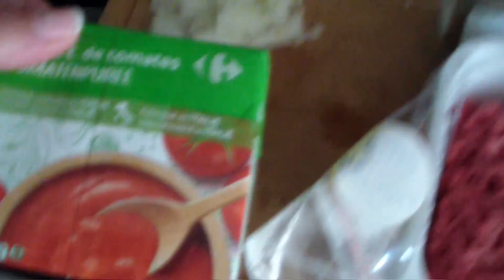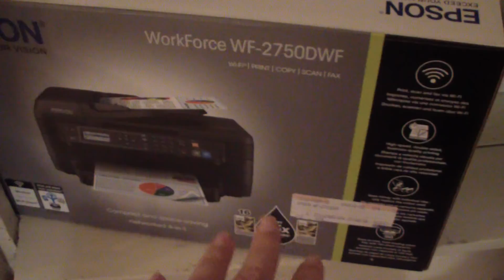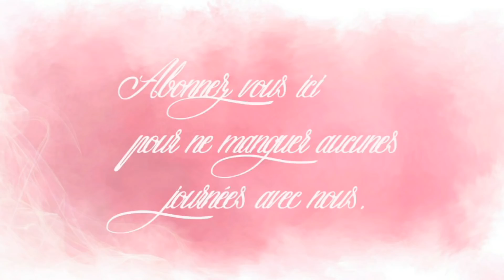Vlog FAMILLE du 13/08 Gratin de pâte viande haché et mozzarella, pizza étoile au saumon fumée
Bonjour,
Bienvenue dans ce vlog famille pour une nouvelle journée avec nous !!!
Comme d'habitude vous retrouvez dans ce vlog les recettes pour le menu du jour : Gratin de pâte à la viande haché et à la mozzarella et une pizza étoile au saumon fumée !
Bon visionnage, Sandra
Musique proposée par La Musique Libre
Ikson - Perfect  httpsyoutu.bet0cZRfpNcno
Ikson  httpssoundcloud.comikson